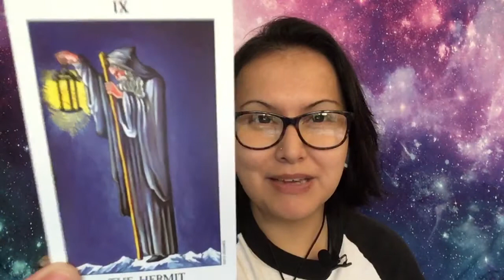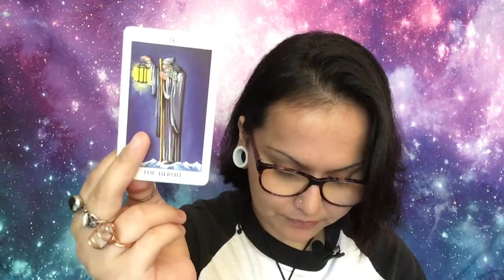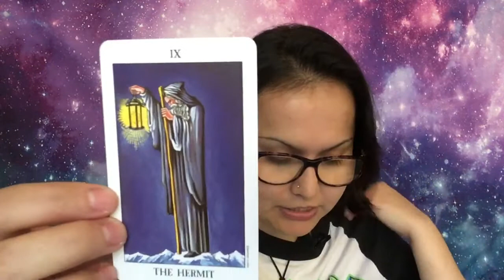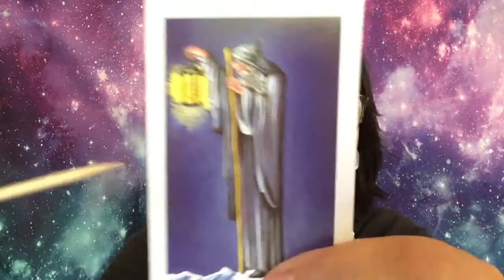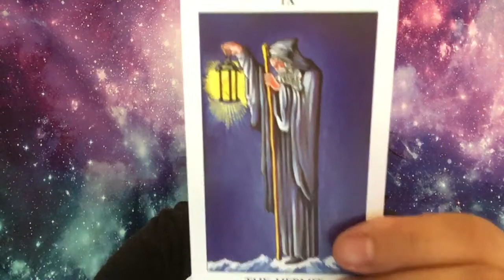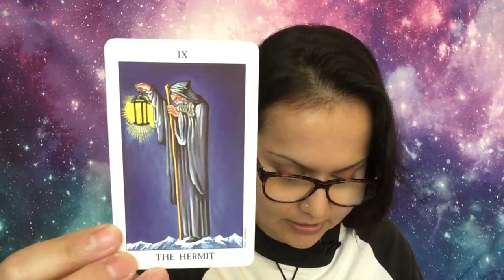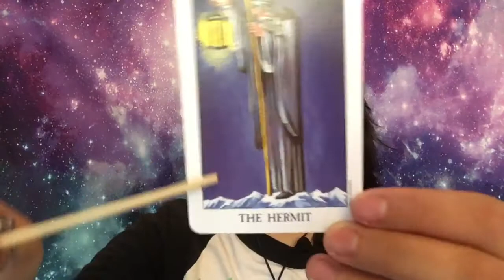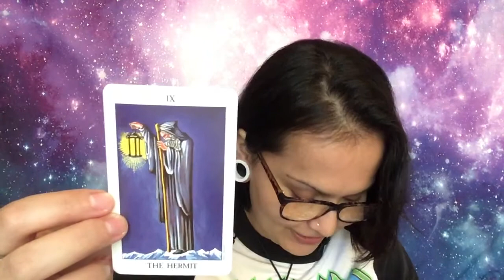The Hermit Card | Learn The Rider-Waite Tarot Ep. 12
Hey friends!
Welcome to my new series "Learn The Rider Waite Tarot"! Today we're going to learn the ins and outs of The Hermit Card!

Here is where you can find "The Ultimate Guide To The Rider Waite Tarot" on Amazon:

Here is where you can find the Radiant Rider-Waite in a tin on Amazon:

If you would like to book a reading with me, you can do so here 👇

Namaste 🙏